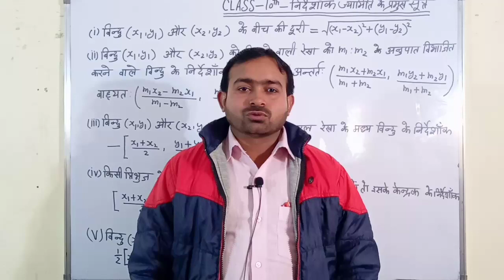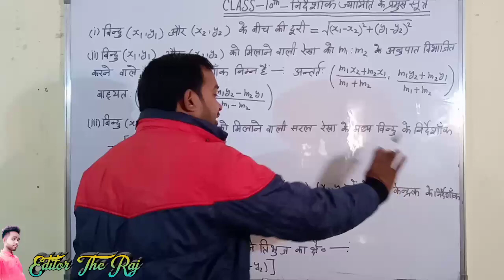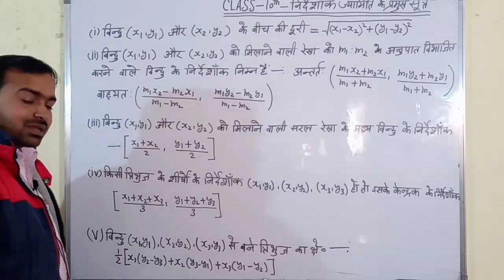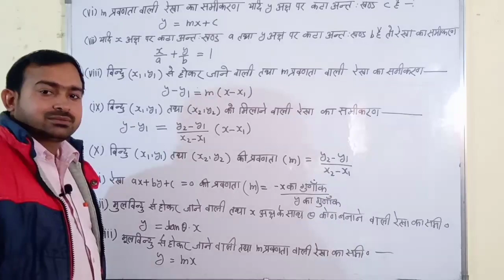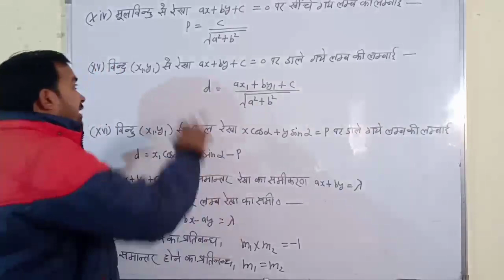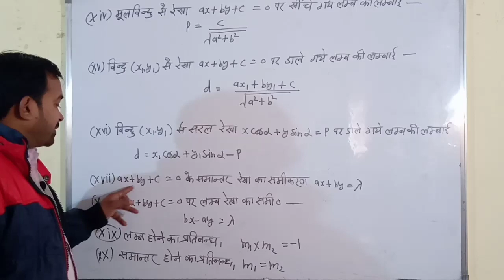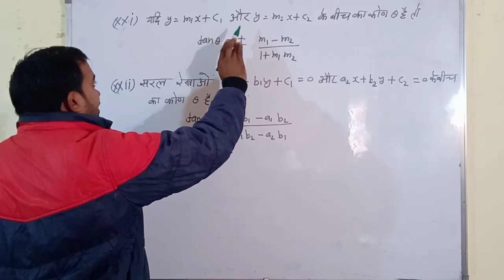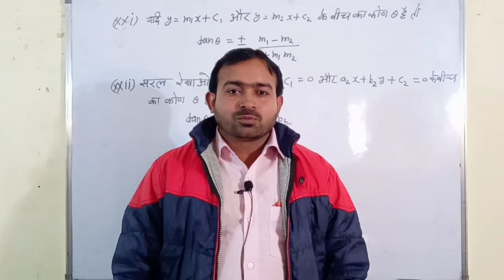class 10th mathematics|| Co-ordinate Geometry ||👈 निर्देशांक ज्यामिति|| 22((Important Formula ))👈👈